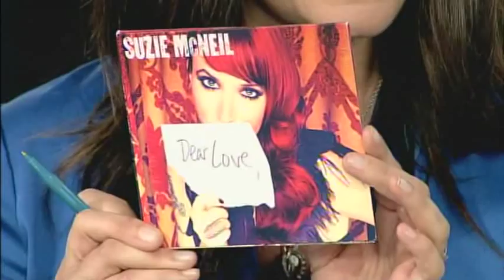Suzie McNeil - Aug 23rd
Canadian songstress Suzie McNeil stops by BT!